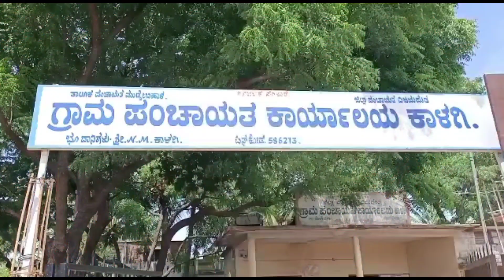July 1, 2022ಕೈಗೆ ಜೈ ಎಂದ ಗ್ರಾಪಂ ಸದಸ್ಯರು